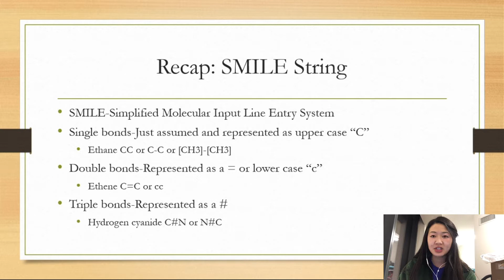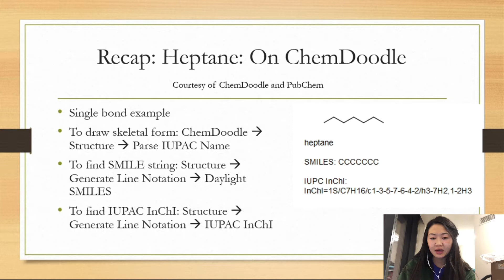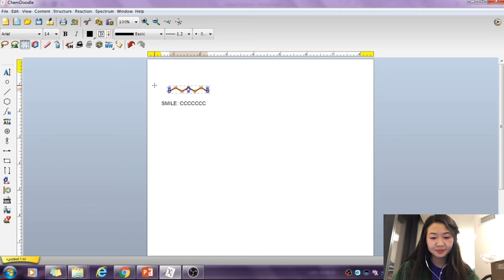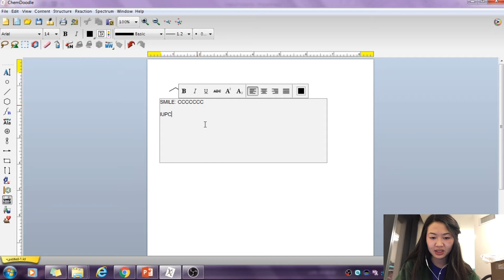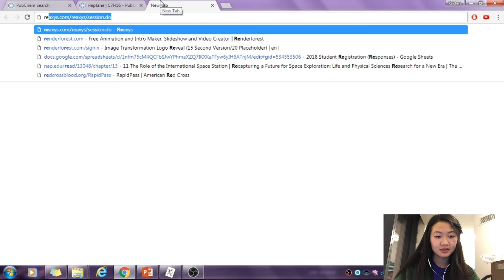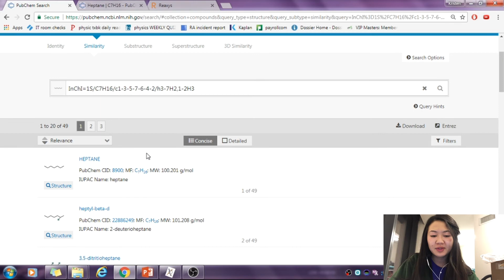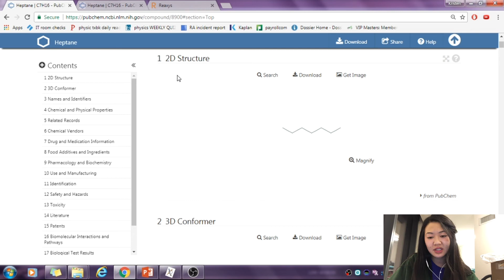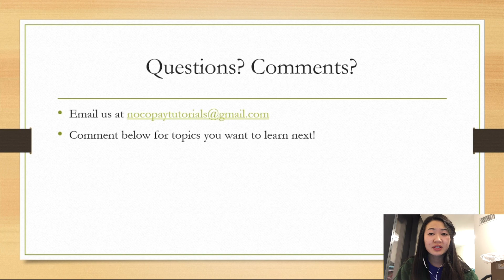Step-by-Step: How to Use ChemDoodle and PubChem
This is a "how to" video on how to use ChemDoodle and PubChem.

Kristen Vu